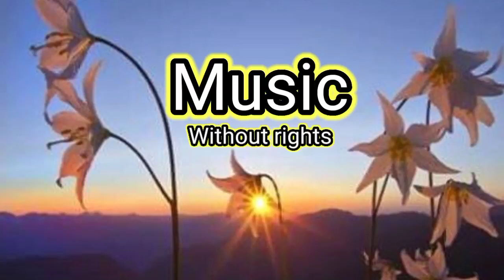Easy Shake (Music Without rights) _موسيقي مونتاج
Music, the psychological state and mood of the human being. It could make him his ability to focus, understand and accomplish, and it could also make him explain the ancient Greeks by giving the masses an opportunity to listen to some musical pieces before starting the speech. Al-Khatib says. It could be in the stage of communication between individuals, as it is an educational and social medium of a certain level.